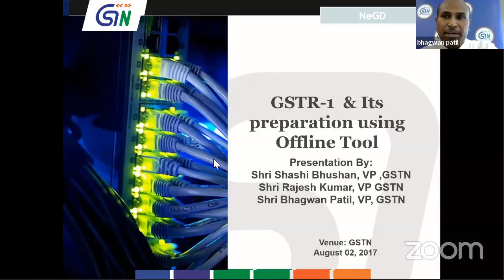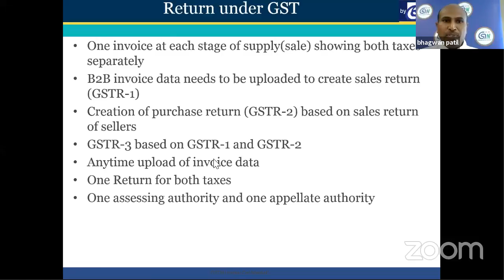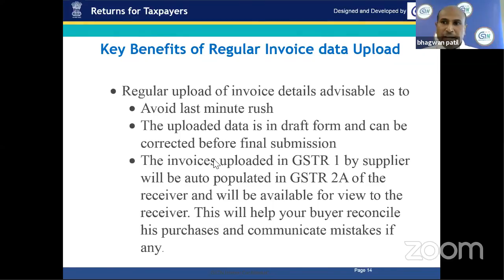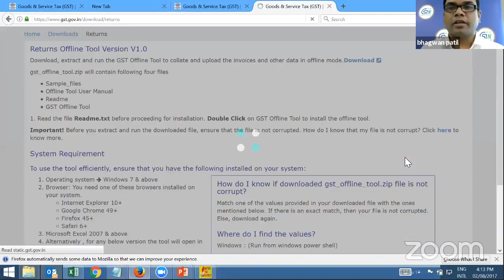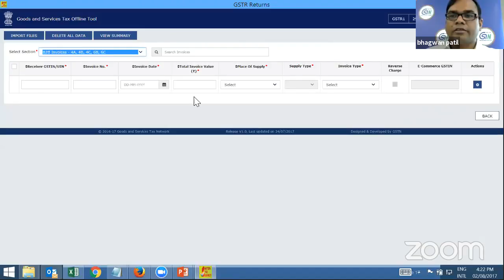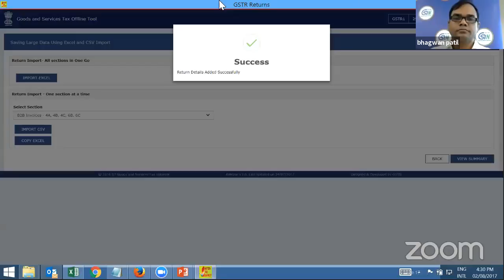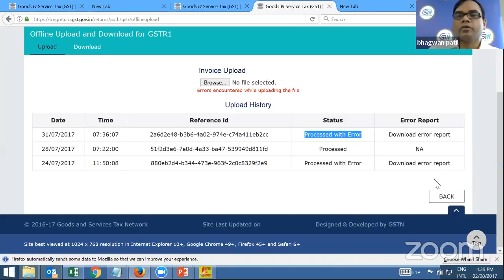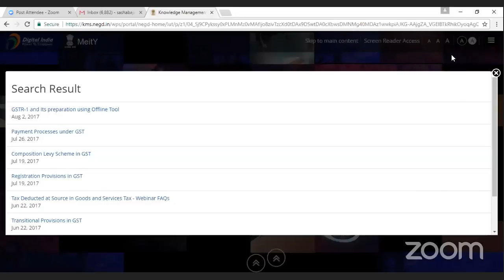Webinar on GSTR-1 & its preparation with Return Offline Tool, Marathi, 2 Aug 2017